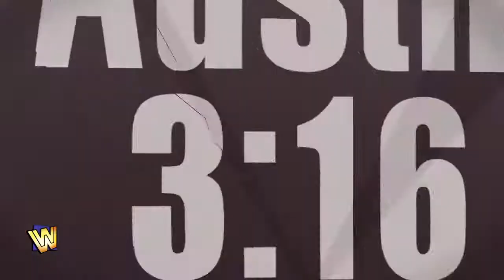WWE Bret Hart vs. Stone Cold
goombakiller created this video